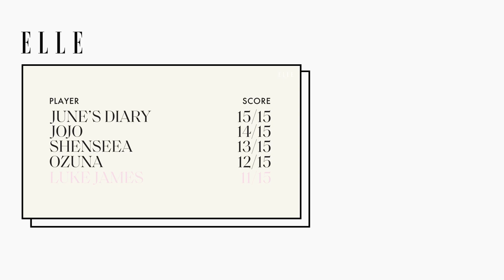Luke James Sings Brandy and Music from New Album "to feel love/d" on Song Association | ELLE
February: a time for love, low lights, and Luke James. On today's episode of SongAssociation, James celebrates the release of his new album, "to feel love/d," and serenades us with renditions of Sade's "Smooth Operator," Brandy's "Brokenhearted," and a favorite from his new LP, "traveling." Watch, swoon, and make sure to add James to your V-Day soundtrack. Your lover, deserves.